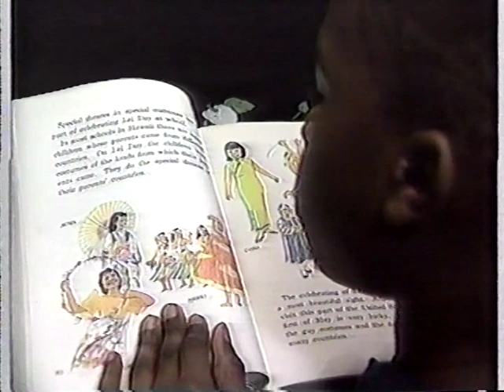Boxing [FULL FIGHT] Zab Judah / N. Frias '95 NYC Golden Gloves 拳击 boxeo ملاكمة boxen ボクシング ប្រដាល 권투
Watch great technical boxing action between Zabdiel Judah &  Norberto Frias over 3 rounds in the 139 lbs Open class division of the 1995 New York City Golden Gloves. This boxing match was held at the Theatre at Madison Square Garden in New York, NY. See the Judah Brothers with father, Yoel, in their Brooklyn home. Includes the post-fight interview with Yoel and Zabdiel.